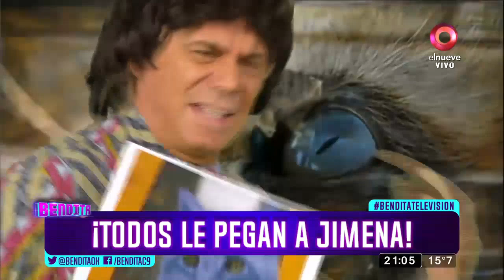¡Todos le pegan a Jimena!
Su tema es todo un fenómeno de redes ¡y la acusan de plagiarle a Shakira!